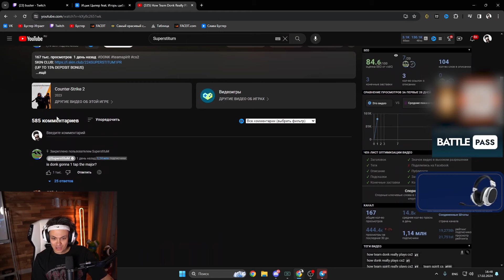БУСТЕР СМОТРИТ SUPERSTITUM: How Team Donk Really Plays CS2 / БУСТЕР СМОТРИТ СУПЕРСТИТУМА